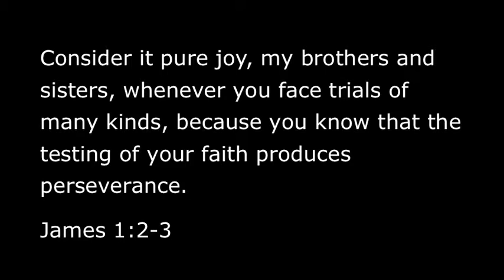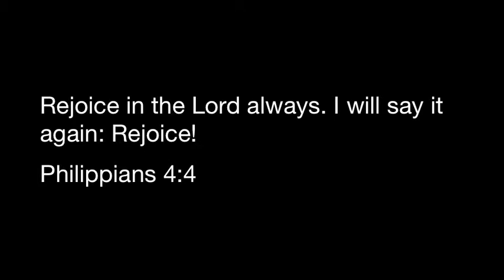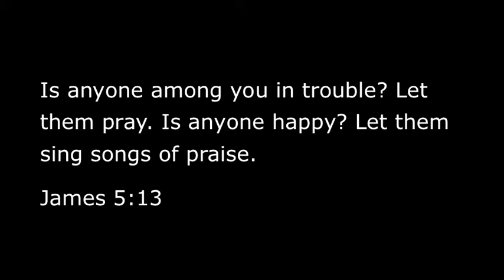Authentic Faith Prays when Life is Good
When life is good, authentic followers of Christ pray. (Clip from March 23, 2014 sermon at Restoration Christian Church in French Lick, IN.)  for more information.